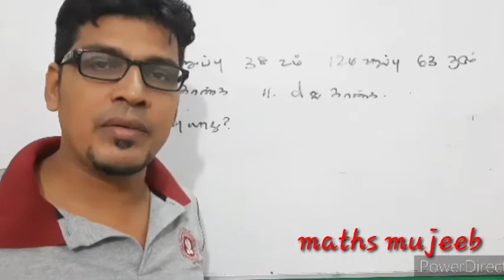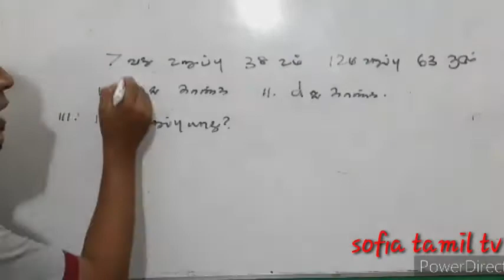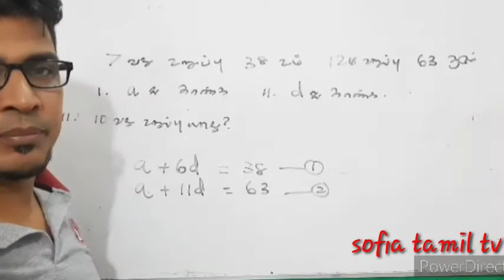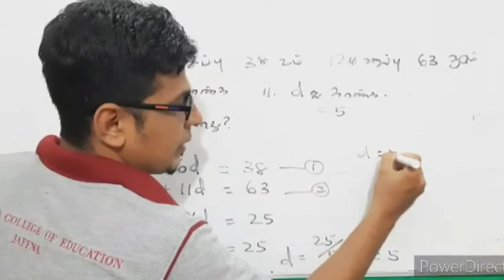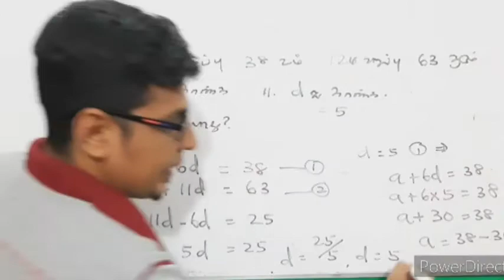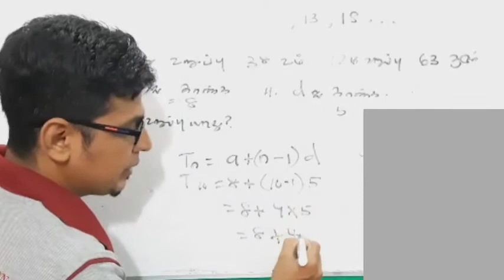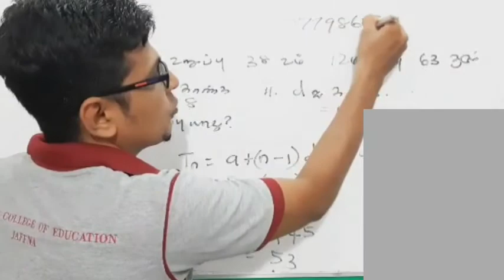கூட்டல் விருத்தி - 03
Kooddal viruththi -03
தரம் 10,11 மாணவர்களுக்காக கூட்டல் விருத்தியின் மூண்றாவது பாடவேளையில் ஒருங்கமை சமன்பாட்டு முறைையில் கற்பித்திருக்கிறேன்